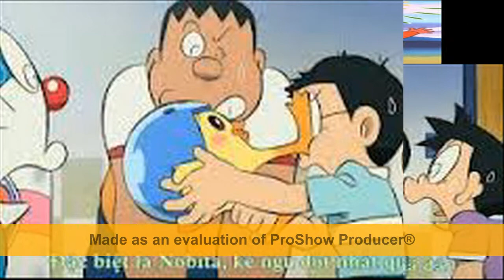Doremon cua toi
cho y kien
em moi tap lam thoy